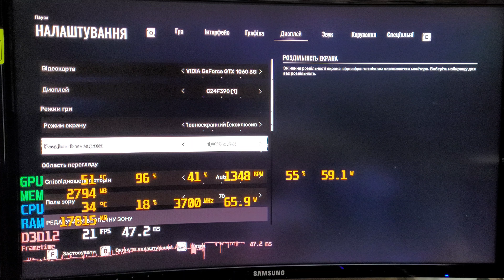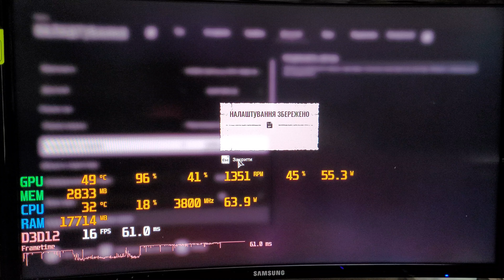СТАЛКЕР2 гра після оновлення Граю на GTX1060 3gb Перше оновлення гри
Отож прийшло перше оновлення. З пустого в порожнє переливати небудемо... Усім хто має відеокарти менше 4 гб рівня 1060 і нижче...Оновляйте їх на 6гіглві та із більшим обємом. Ви маєте розуміти що насьогоднішній день 1070-8гб найоптимальніший варіант...(але краще все ж таки мінімум 1080). Надіюсь відео було для вас корисним. І мені вдалося вам зекономити ваш час та нерви. СТАЛКЕР2 гра після оновлення Граю на GTX1060 3gb . СТАЛКЕР 2 гра після оновлення
-Процесор intel Xeon E5-2667 v2 сам гониться до 4GHz 16 потоків
-Відеокарта  msi 1060 3 gb
-Над Швидкісний накопичувач M2 500g Kingston SNVS
-БЖ AeroCool 700w
-Озу 32 gb (4 планки по 8gb) DDR3L Samsung
-Материнка Intel x79 v2.4F m2 -Корпус Gamemax із usb 3.0 та typC

💳ПриватБанк отримувач
Вознюк А.І.
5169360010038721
💳Також посилання на банку
💳Та номер карти банки
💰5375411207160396